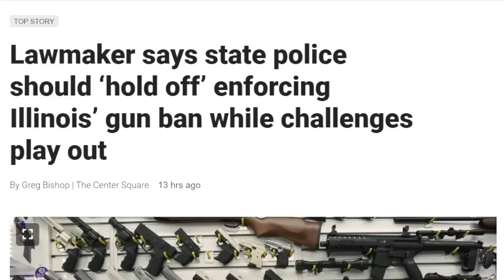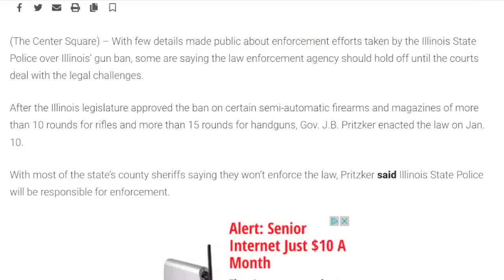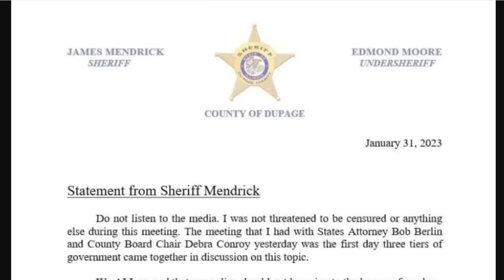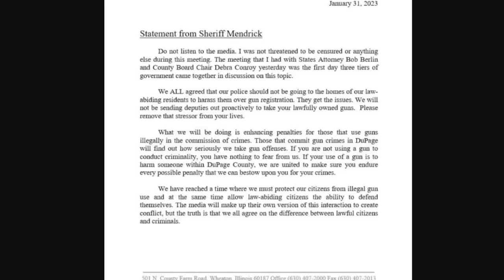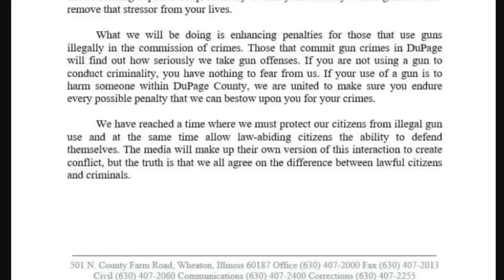Illinois lawmaker asks state police to 'hold off' enforcing gun ban as courts deal with challenges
Bishop breaks down the latest in the ongoing challenges over gun rights in Illinois and elsewhere.